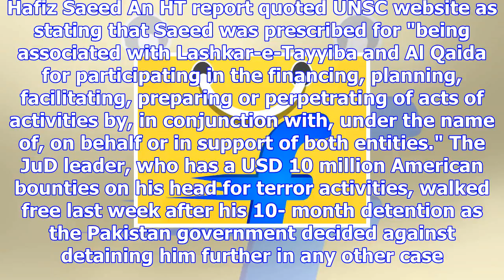Hafiz saeed knocks un's door, demands dropping of 'designated terrorist' tag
Days after a Lahore court released him from house arrest, 26/11 Mumbai terror attack mastermind and ...